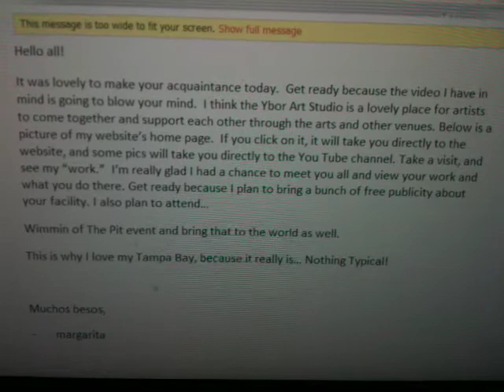Ybor art studio sx Margarita Aponte thanks ybor art studio go to nothingtypical2010.com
Margerita marie aponte has been visiting and playing on the the ybor art studio computer since    monday december 15 2008 look below
Subject: Art classes (Ybor City)
Date: Mon, 15 Dec 2008 14:06:11 -0500

Do you have a brochure, or a website so that we can peruse your schedule and prices? Reply to: [?]Date: 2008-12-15, 10:49AM EST all the way to october of 2010 when her friend Sion OUR MANAGER lost her job then came the hate mail and threats .(prior to me uploading the forbidden pet rescue movie)You can WATCH this movie by going to nothingtypical2010.com there were many margerita aponte movies of the ybor art studio all removed by her

 Remember I have only met this woman 2 times ,more than 2 years ago now.1 time at the art studio and the next day at the pet rescue
why so much hate
 ???  LOOK AT WHAT SION MARGARITA'S  GOOD FRIEND
YBOR ART STUDIO  LAST MANAGER
HAD TO SAY ABOUT YBOR ART STUDIO OWNER PETER OCTOBER 14,
Letter to lady grace Ybor Artstudio
Okay Grace, we did not get the money from the other auction winner (AS
YOU KNOW) until last Thursday. I have every correspondence we have
sent to one another, I have kept you informed as to what was going on
with the $. You keep going on like we are not going to pay you, listen
closely...THE CHECK WAS SENT BY PETER ON TUESDAY, YOU WILL GET IT
TOMORROW or Saturday. Pete is not a greedy man and he don't need your
$. It is SLAM's $ and we were quite happy and proud to HELP you get it
going. Thank you for teaching me such a BIG lesson.
From now on, we are only supporting artists and NON PROFITS! Ybor Art
Studio spent a lot of money to make that happen and we can't even
write it off as a charity.

 WHAT WOULD YOU DO ?IF A PERSON YOU DONT KNOW SCREAMS , ATTACKS YOUR LIFE ??WHAT I POST ON LINE TO FIGHT BACK IS THE TRUTH HER SCREAMS AND HER NASTY WRITTEN  WORDS NOTHING THAT CAN BE DISPUTED IN COURT

 WHAT MARGERITA MARIE APONTE HAS DONE TO ME ,MY BUSINESS AND MY FAMILY
1 Margerita and here friend had passwords to my youtube , facebook accounts they removed content,uploaded negative comments about me 2 told people to stay away from ybor art studio (WERE BAD PEOPLE )
3 offered a reward to anybody who had dirt on me
4 accused me of animal abuse
5 accused me of not having the right permits/licences for the pets at the forever home rescue ,the video of the rescue she does not want you to see does not show abuse .or any pets the require special permits,
6 stated she had a bad feeling when meeting me ,why was she the next day at my rescue filming what I do to help/care for pets??
7 stated on you tube i hurt people /artist ,
8 sent me threatening em mails from many driffent em addresses to harasse me
9 accused me of not paying taxes on donation to the rescue (how sick)
10 made comments about what she might threaten where I live (my personal home )
11 she has hurt the way I make money to feed my family embarrassed me hurt the reputation of the ybor art studio
12 its not illegal for people to make mean comments ,however if you make a statement that is not 100% truth then you become liable for damages .when this ends up in court I will subpeonia from youtube for ip address info on people who made damaging statements that are not true these people will be included for liable for damages .
13 I m now being accused of internet bullying and slandering her remember i did not start this ,what i post is her own spoken/written words
14 now she is attacking my beautiful girlfriend how sick when was the last time margerita marie aponte looked in a mirror ??perhaps 20 years ago???
MARGERITA MARIE APONTES LIES, NASTY MIND AND CRUEL NATURE IS HER WORST ENEMY SHE ALSO SUFFERS FROM DENIA
SUPPORT WHAT IS GOOD MORAL CONDUCT TELL HER WHAT YOU THINK

The movie I copied was of my own pet rescue ,why did I copy it ???margerita aponte agreed with me to make this movie to share what I do to help pets on youtube forever .Margerita aponte took this video down to hurt me.I have this  video in its original content (not altered)to make me look bad  it disputes  margerita aponte slander about me (makes me look good and her bad ) I recieved a letter from a prepaid legal service AND RESPONDED MONTHS AGO STILL WAITING FOR THE BIGGEST LAW SUIT I HAVE EVER SEEN ).Many videos on you tube were made at the ybor art studio ,do you see me threatening people no why??were not so petty, controlling. or egotistical .Margerita aponte is a liar ,soon enough the public will respond and let her know .Why did I not sue margerita aponte??she has nothing to sue for, it would be spending good money after bad money .YOU  TUBE AND FACEBOOK should investigate who removed content from the ybor art studio account and close all accounts to that person forever